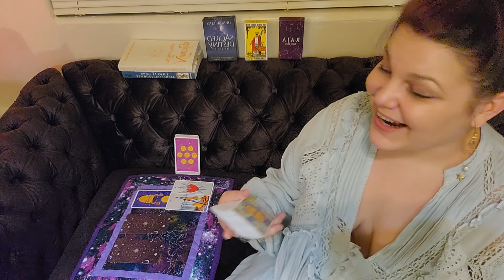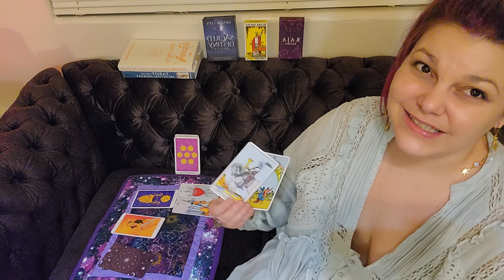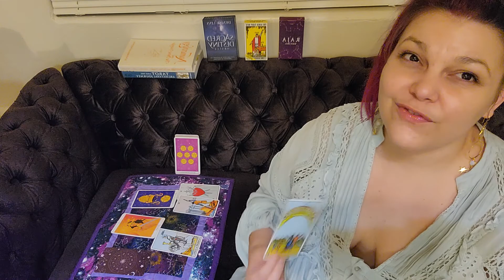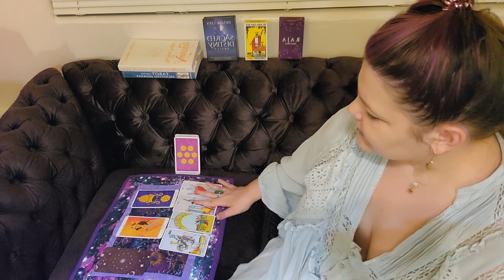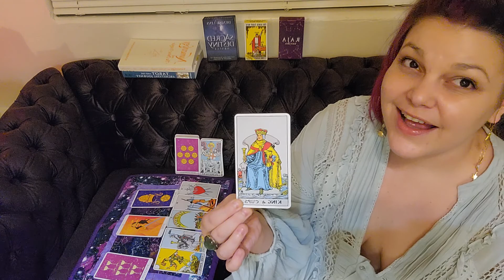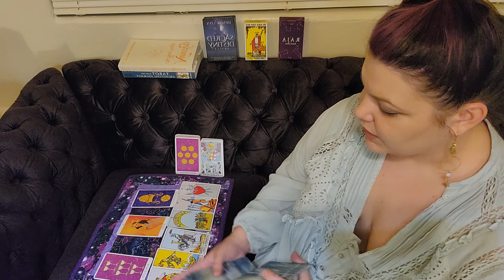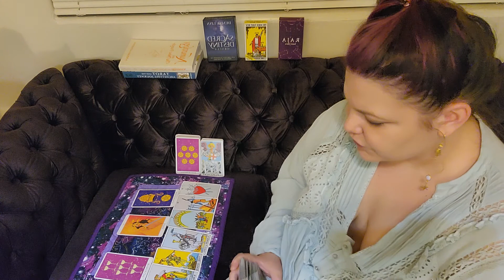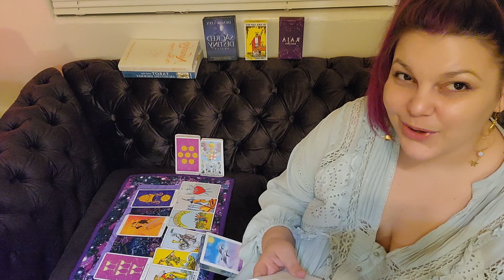Pisces ♓ July 2021 ~ Weekly Tarotscope ~ Career • Love life • Personal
Thank you for lending your energy to my channel. Please keep in mind these are general readings and will not resonate with everyone. 💜🙏💫